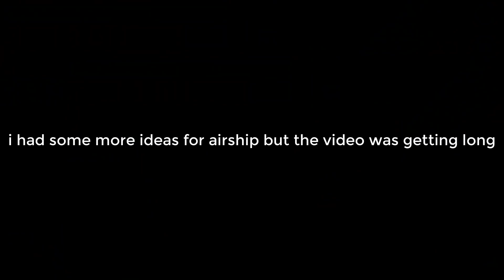What if Innersloth added New 'Agent' Impostor Role in Among Us - Among Us New Roles Update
This is just an idea and is not actually present in the game.

This video shows the Agent impostor role which can be added to among us. This should be Mira hq and Airship exclusive role